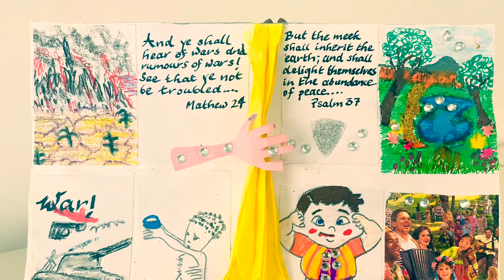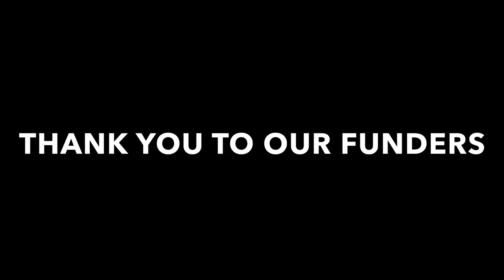Converge - Sofa to Stage-Stage to Frame